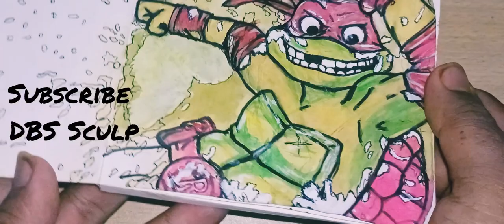How To Draw TMNT Raphael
hello guys ...this time i made tmnt raphael drawing ...water splash style.
hope you guys find out amazing ..( teenage mutant ninja turtles )